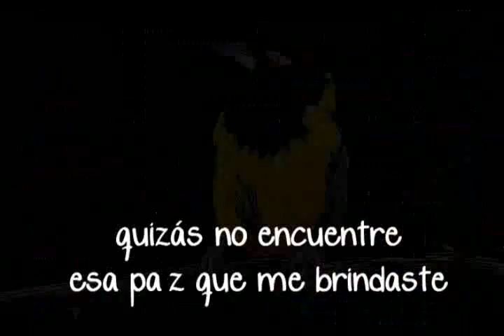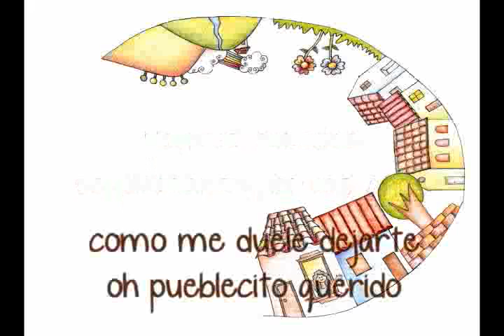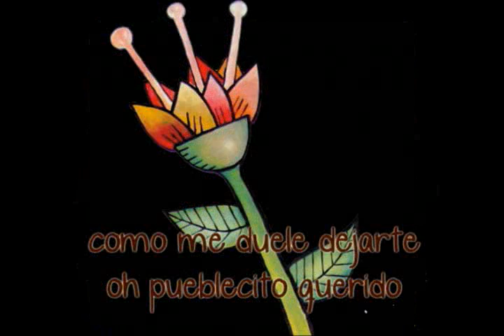Mi Nostalgia - Lilia Vera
Canciónvenezolana:
Interprete: Lilia Vera